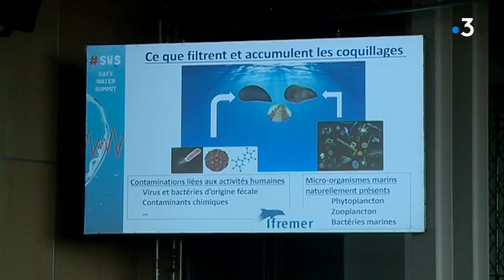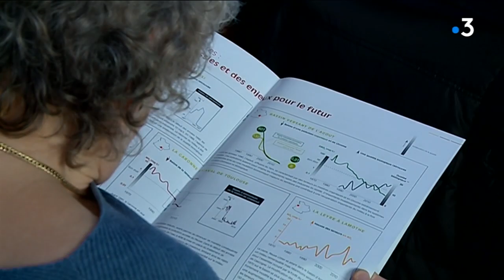Conférence sur l'eau et la sante - safe water summit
"Safe Water Summit", un sommet pour agir sur la qualité de l'eau et la santé de l'homme s'est tenu ce lundi à Toulouse. Ce colloque d'envergure et inédit en région était organisé par l'agence de l'eau du bassin Adour-Garonne.